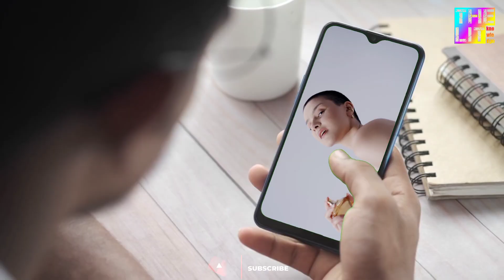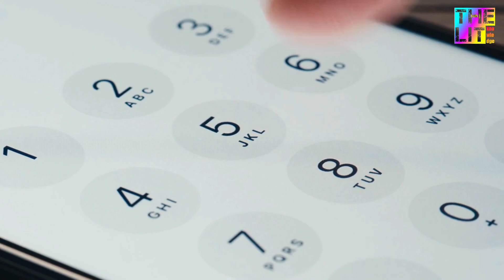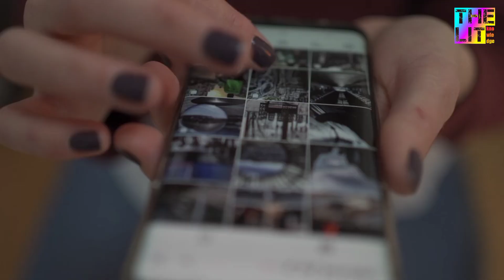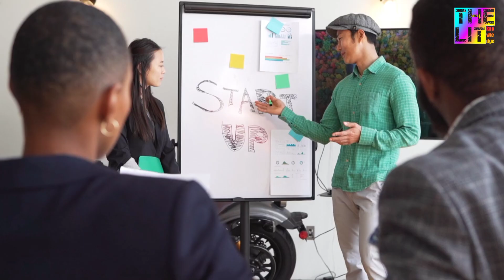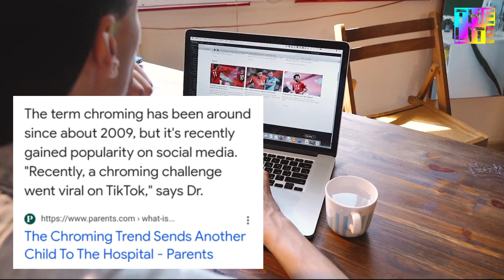Chroming challenge user के लिए Dangerous हैं। |TheLit sun j